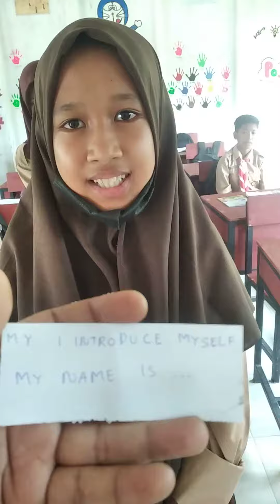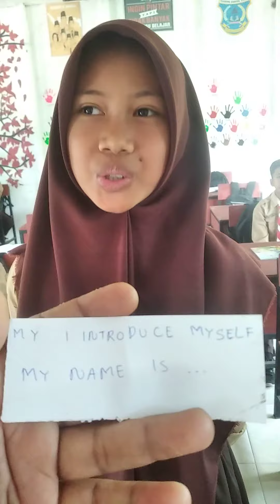MAY I INTRODUCE MY SELF. pr. Kelas 8 ta.2022-2023